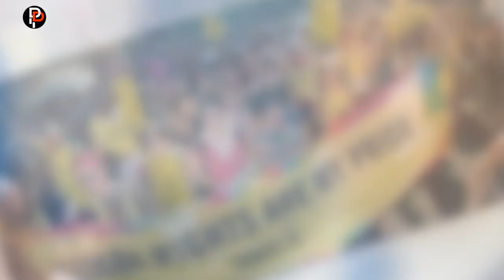Israel’s apartheid against Palestinians: a cruel system of domination and a crime against humanity